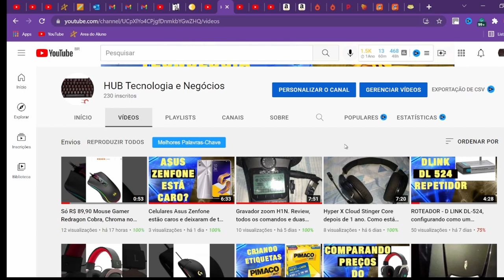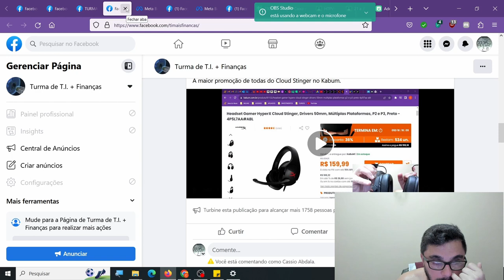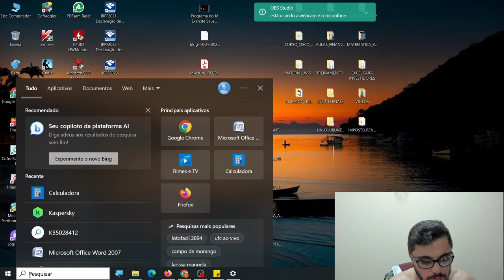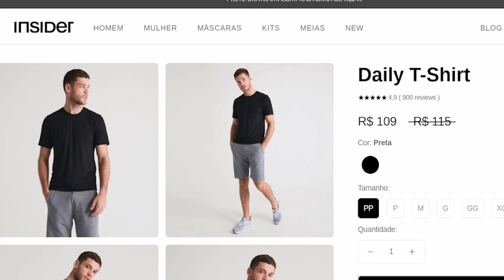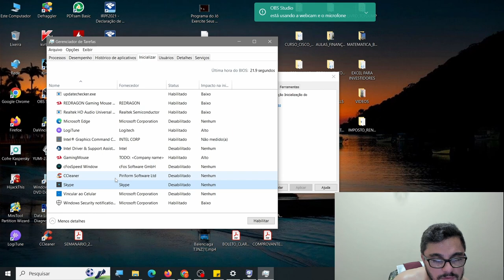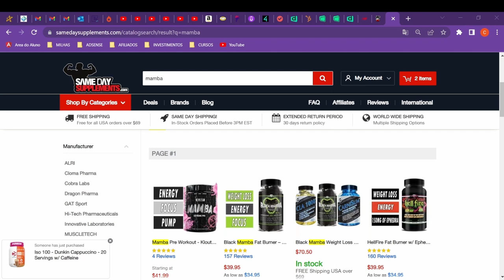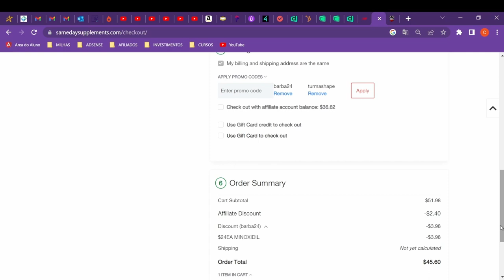Deixando o Windows 10 MAIS RÁPIDO COM ESTA DICA. Msconfig